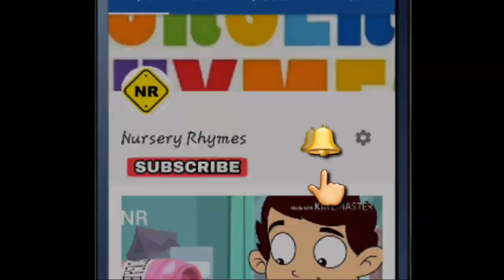Ding Dong Bell Pussy In the Well By KIDS CLUB